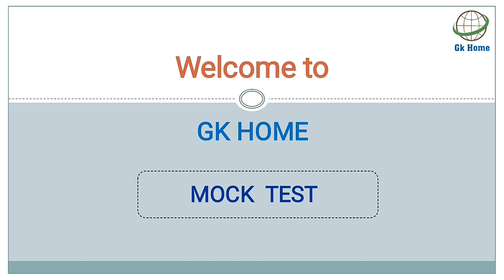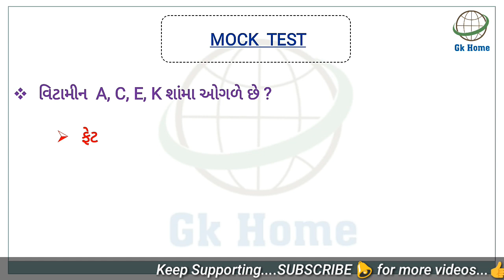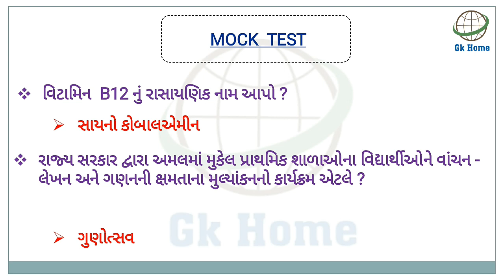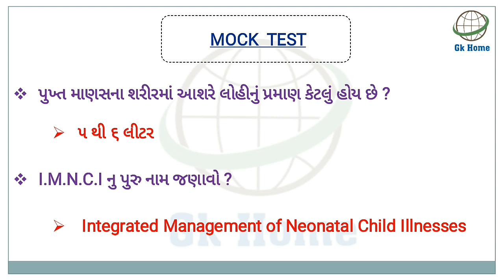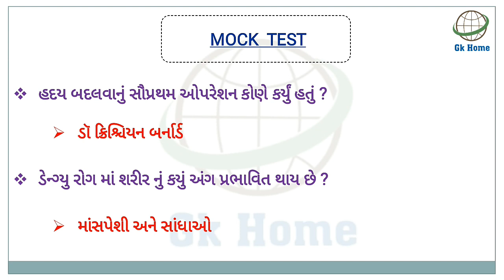મુખ્ય સેવિકા Mock Test (Part-2) | Most IMP પ્રશ્નો | GPSSB | Mukhya Sevika Preparation | Gk Home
Aa video ma aapre Mukhya Sevika mate na Mock Test na Most IMP Questions vishe mahiti melavi che.

આશા છે કે વિડિયો આપને ગમ્યો હશે👍

Also Useful :-

Keep Supporting!